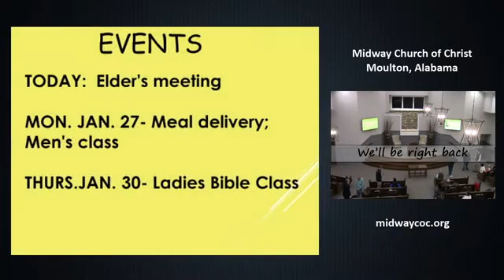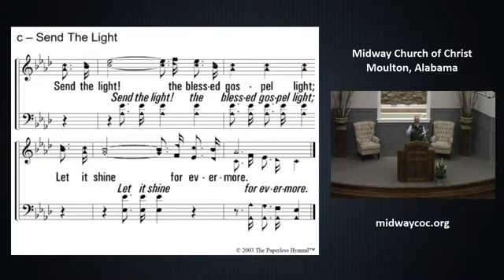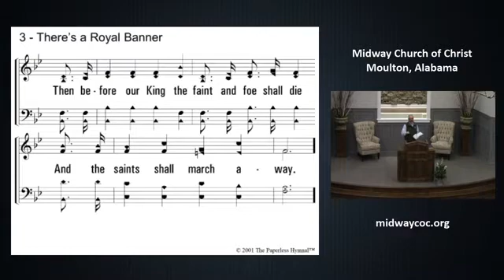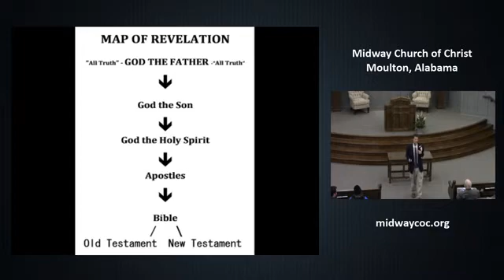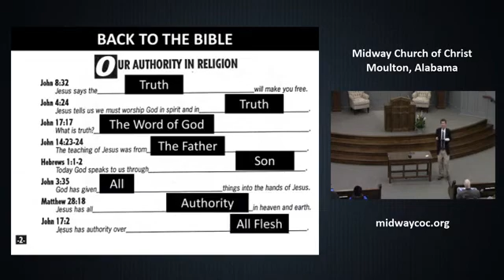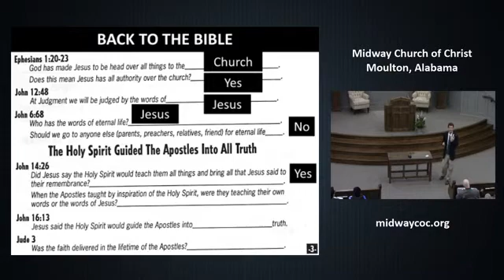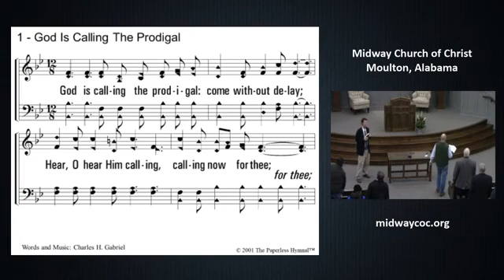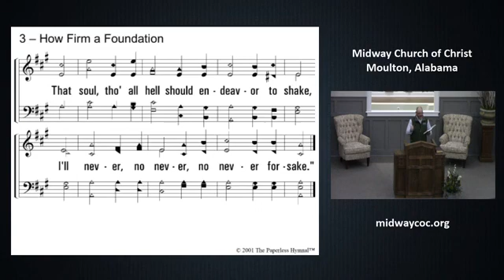Sunday Evening Worship - January 26, 2020